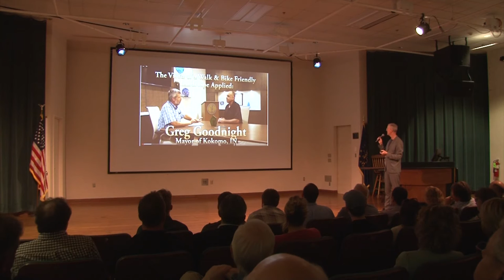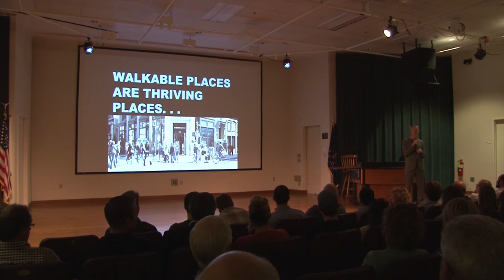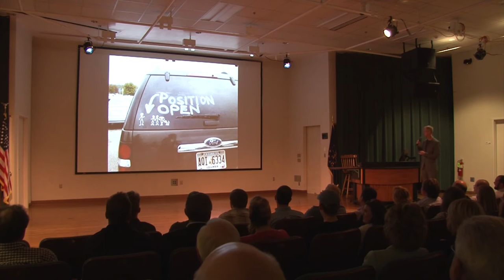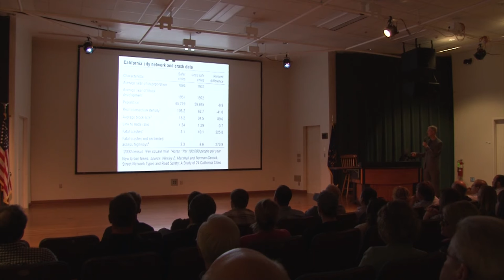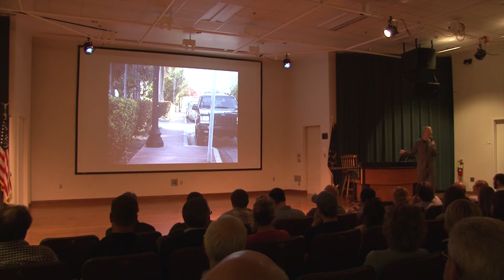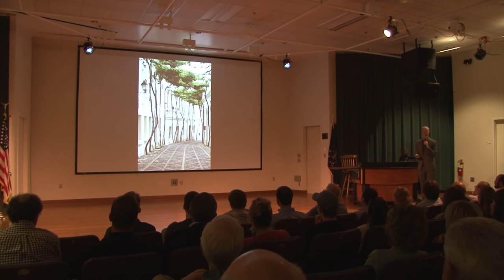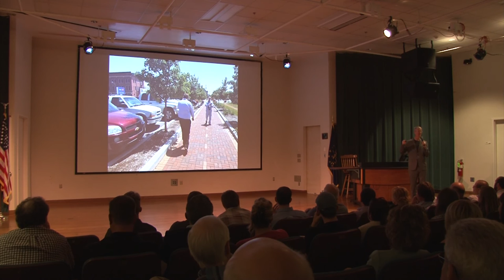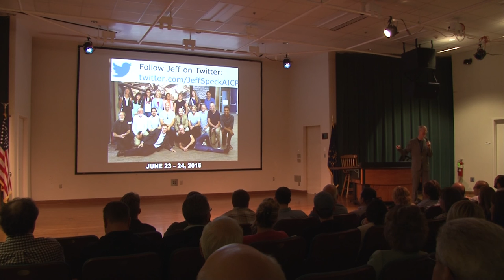A Walkable Kokomo with Jeff Speck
Author, Jeff Speck, presented at Indiana University Kokomo on May 24, 2016.